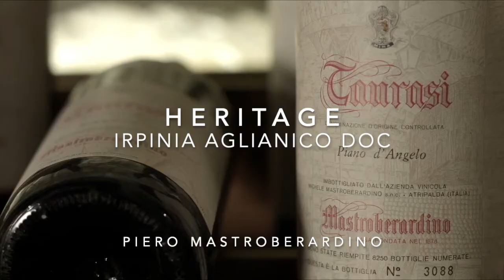CLIP 2021 HERITAGE IRPINIA AGLIANICO DOC ITA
Piero Mastroberardino presenta Irpinia Aglianico DOC della nostra linea HERITAGE.

La più giovane espressione dell'Aglianico di casa Mastroberardino, dalle note di frutta rossa e di pronta beva. Scopritelo!